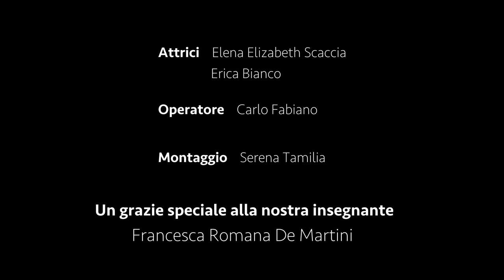Elèna Elizabeth Scaccia - Scena "Nemiche amiche"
Remake scena tratta dal film Nemiche Amiche.
Attrici: Elèna Elizabeth Scaccia, Erica Bianco
Operatore: Carlo Fabiano
Montaggio: Serena Tamilia

Un grazie speciale alla nostra insegnante Francesca Romana De Martini